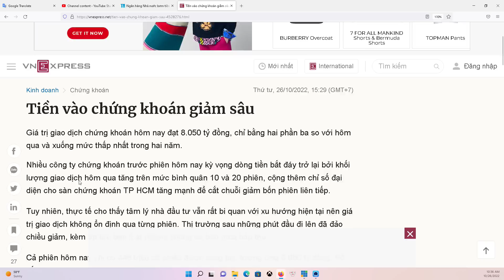HOUSTON P2 26/10/2022